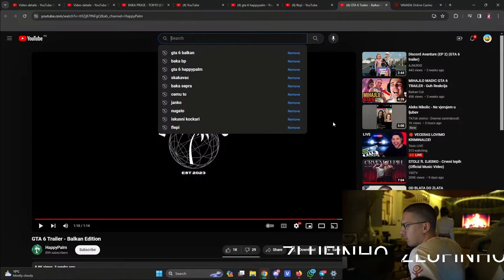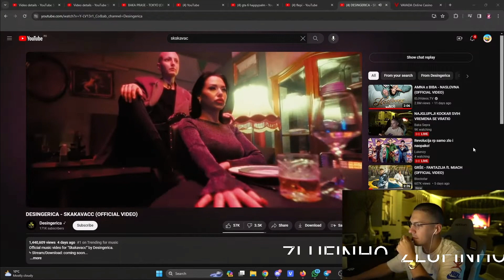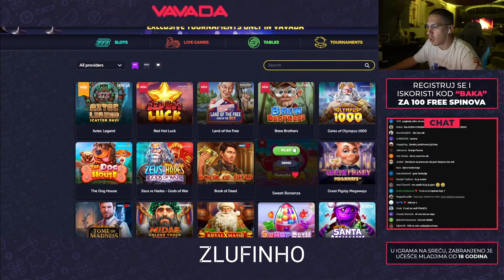BAKA PRASE REAKCIJA NA *DESINGERICA - SKAKAVACC (OFFICIAL VIDEO)*